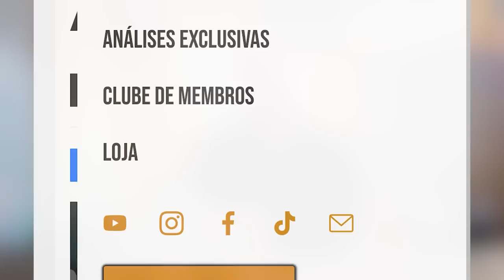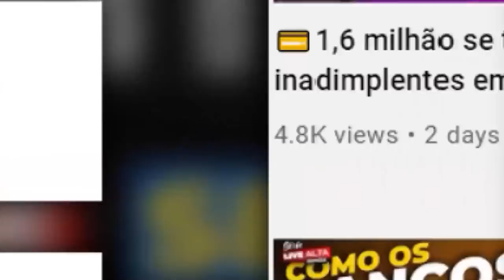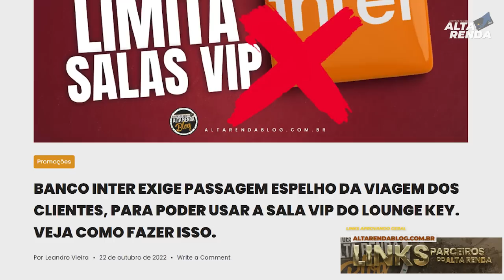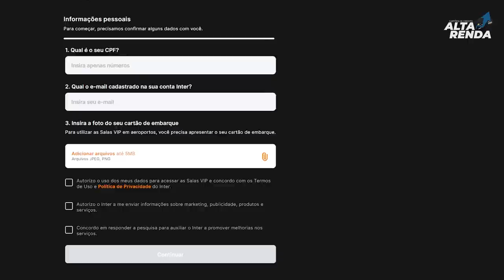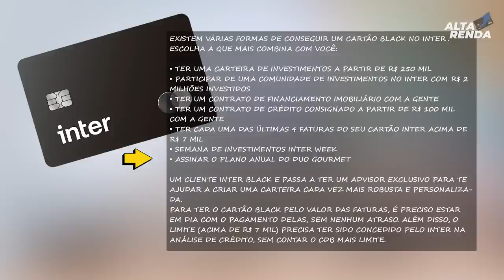💳BANCO INTER CORTANDO ACESSOS AS SALAS VIPs. E AINDA MAIS OPÇÕES DE TER O CARTÃO BLACK SEM ANUIDADE.